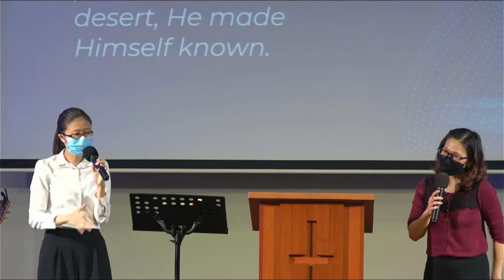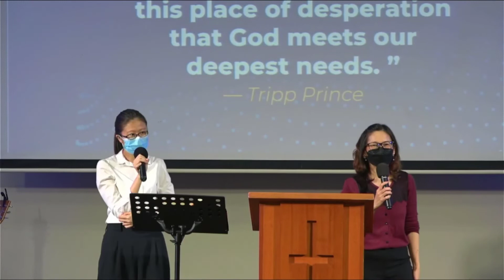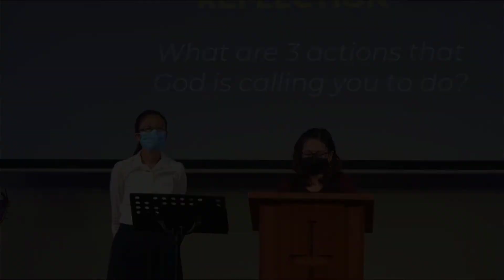Lessons in the Wilderness - Revd Karen Lau